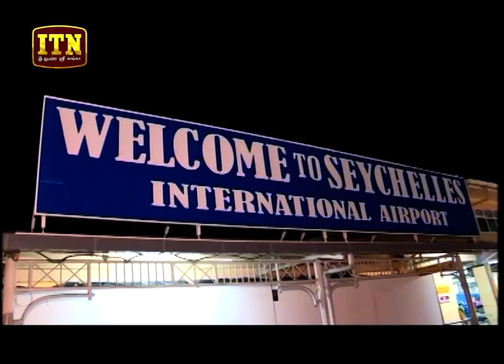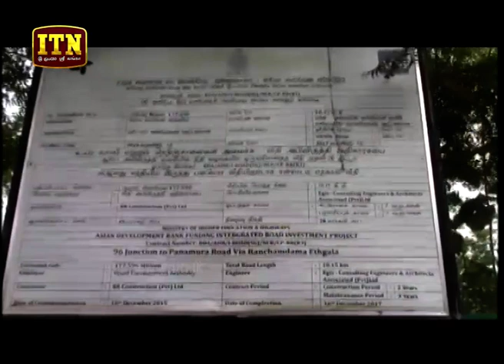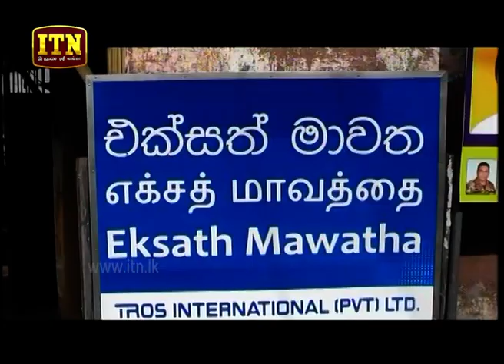ITN News 2018-10-08 | 12.00 PM